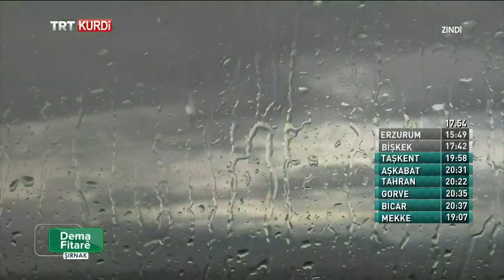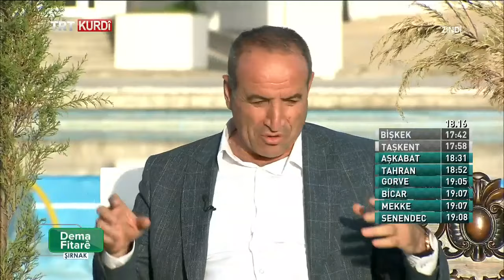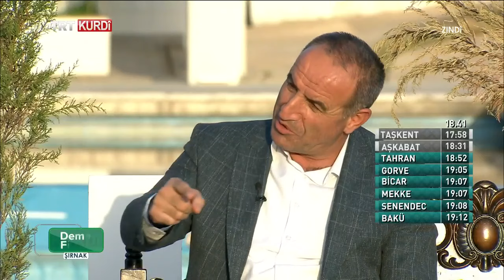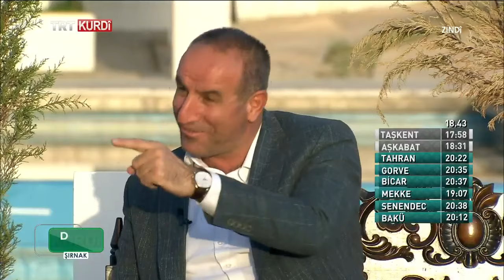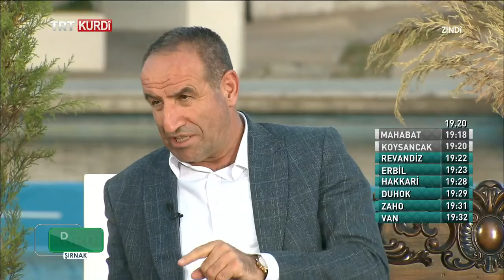DEMA FITARÊ 2019 (İFTAR VAKTİ 2019) BEŞA 29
Bernameya Dema Fitarê (İftar Vakti) bi pêşkêşvaniya Hüseyin Eker her roj dı saet 17:45’an de ji bajarê Şirnexê bi mêvanên qedirbilin, bi mijarên cuda, bi tîlaweta Qur'ana Pîroz û bi lawij û qesîdeyên bijarte ve dibe mêvanê mala we. Di vê beşa Dema Fitarê de mêvanên bernameyê Waliyê Şırnakê Mehmet Aktaş, Parlementerê Şirnexê Rizgin Birlik, Şaredarê Şirnexê Mehmet Yarka, Alîkarê Rektorê Z. Şırnak’ê Prof. Dr. Abdullaziz Hatip derbarê erefe û cejnê de axivîn.